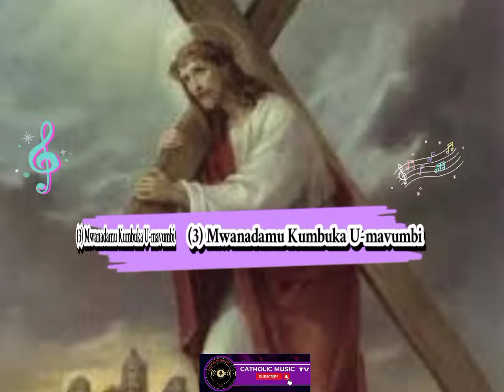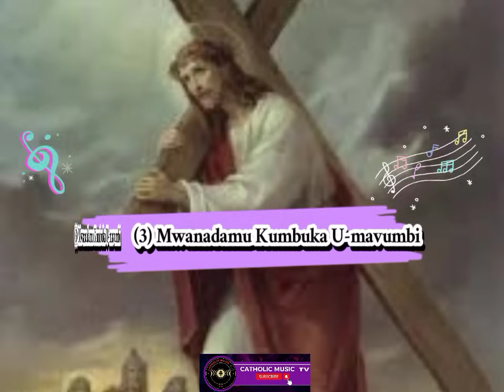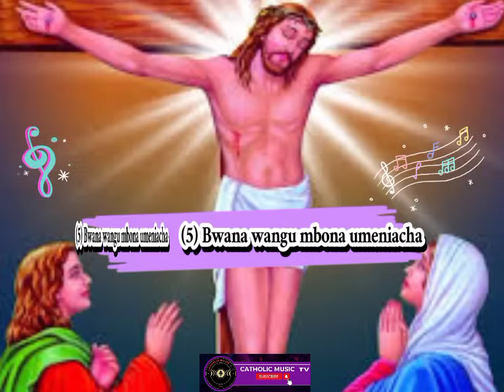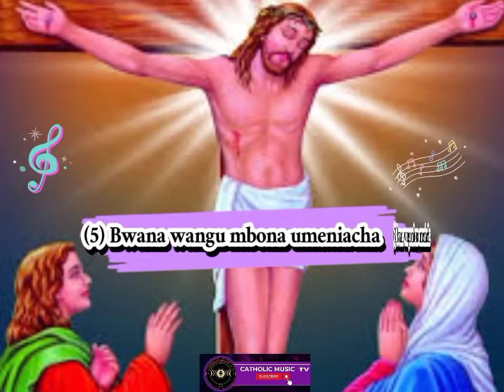MIX Ya Nyimbo Za Kwaresma || Lenten songs Mix🙏💟 Part 2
@catholicmusictv  @TheCatholicCrusade  soul touching Lent songs @repentancecall4584   @CATHOLICSONGS